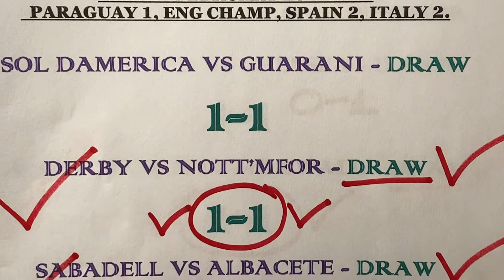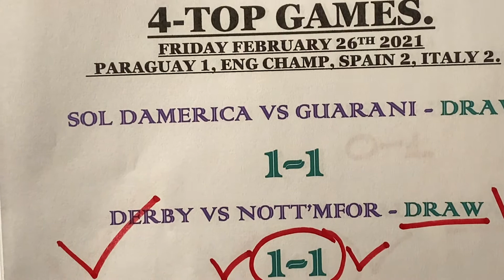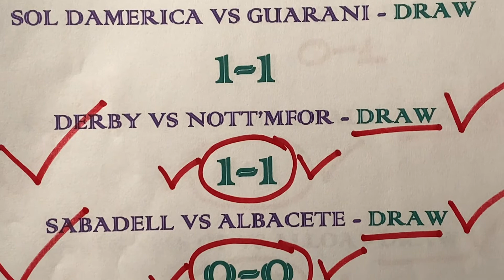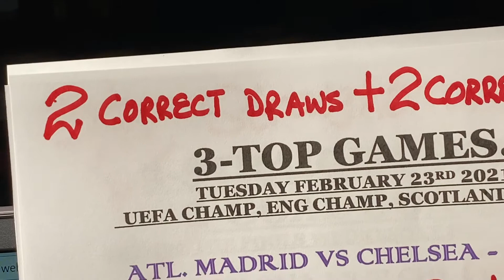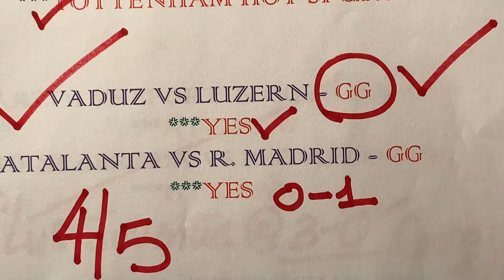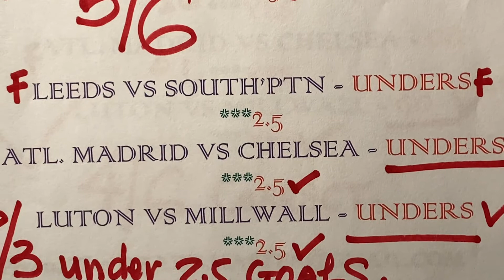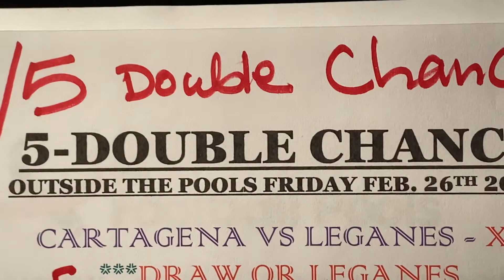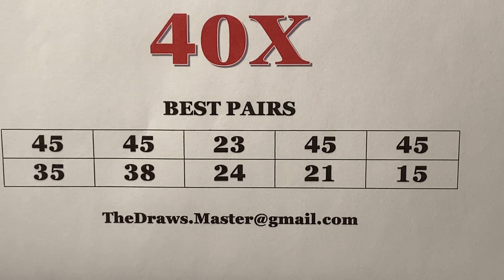WK-34 FOOTBALL POOLS DRAWS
WINNERS STAY PUT.